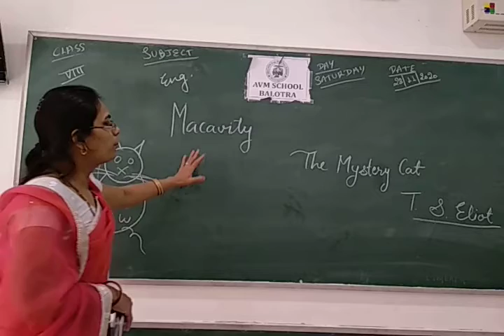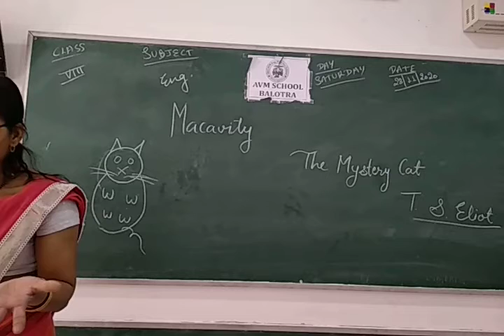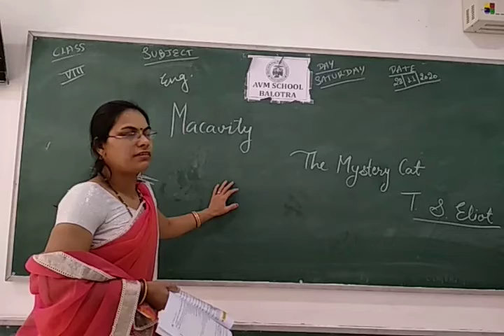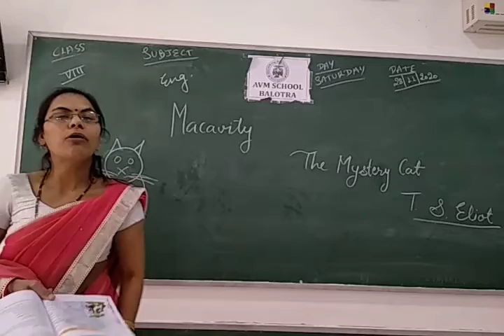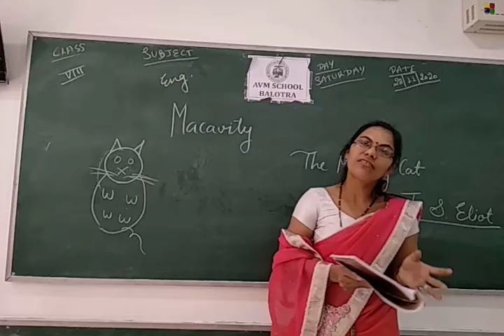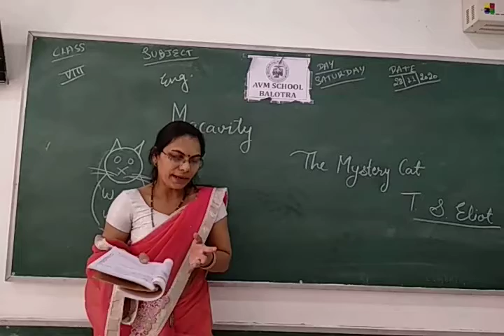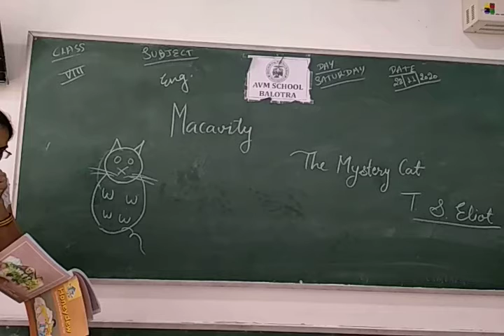class 8 English poem Macavity ..The mystery cat